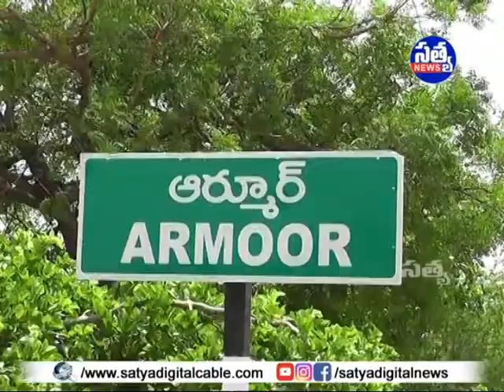||20లక్షల కోట్లు ప్యాకేజీ ప్రకటించిన ప్రధానమంత్రి మోడీకి పాలాభిషేకం చేసిన బీజేపీ,బీజేవైఎం నాయకులూ ||